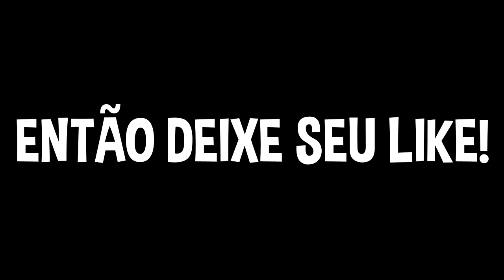Who's Your Daddy? - HEROBRINE MATOU A MÃE DO PICA PAU!! (MINECRAFT MACHINIMA) | BrickGames